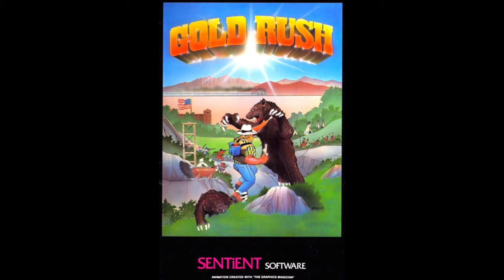Gold Rush short play (Apple II - Sentient Software)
Gold Rush was an action game published by Sentient Software in 1982 for the Apple ][.
The game uses wide track copy protection from track 1 to track F, in which the full track and half track contain the same data.

PS: The # of lives is stored at $A33 and you can get infinite lives by changing 13EE from CE to AD.